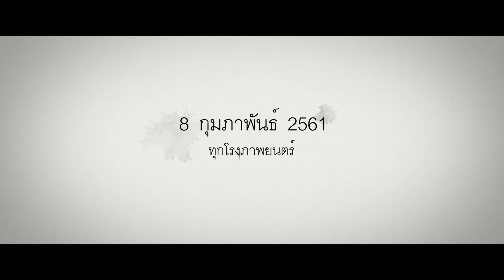เพื่อนฉัน ฝันสลาย Sad Beauty - Trailer